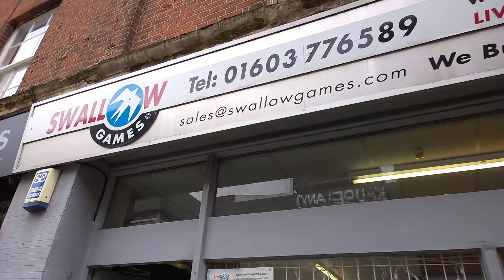Cliff visits Swallow Games in Norwich, 2015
Cliff visits swallow games in Norwich on the 27th July 2015